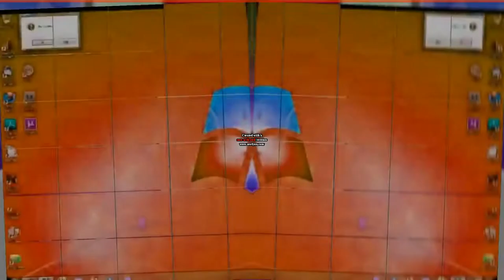Low Voice Scan Vs Test Round 1